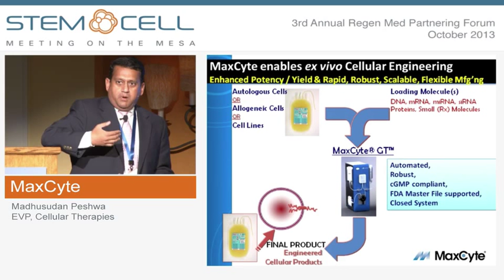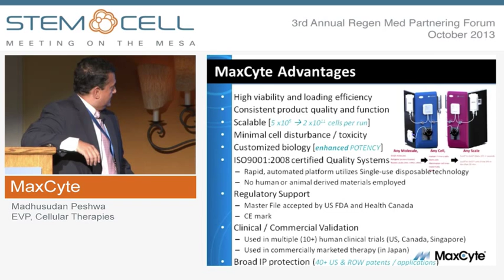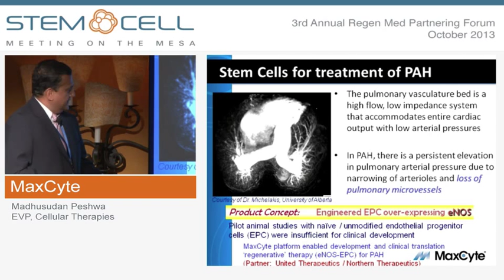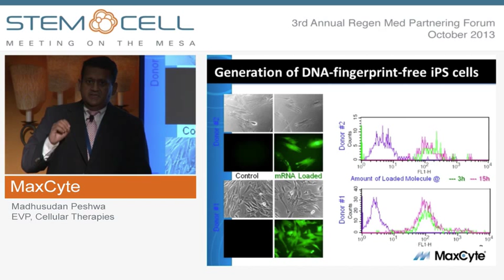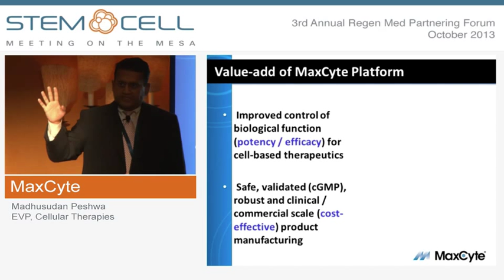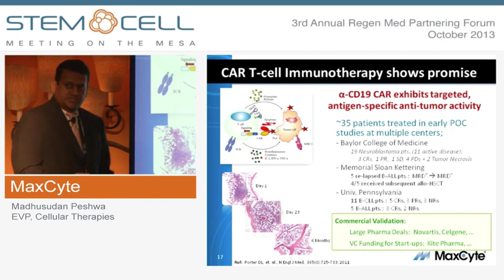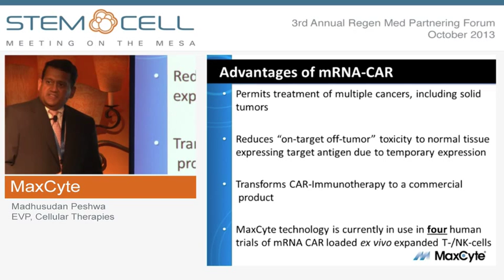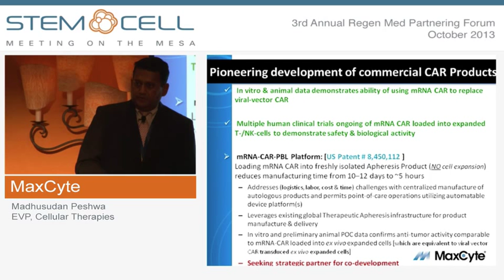MaxCyte - Company Presentation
Presented by: Madhusudan Peshwa, EVP, Cellular Therapies
MaxCyte is the leader in scalable and clinical cell transfection, bringing to market its patented flow electroporation technology. MaxCyte is applying its significant capabilities in the discovery, development and manufacturing of virtually all classes of innovative therapeutics targeting a broad range of diseases. MaxCyte's customers and partners utilize its technologies in the development and commercialization of cell-based therapies in regenerative medicine and active cell immunotherapies, and in the discovery and development of protein drugs, monoclonal antibodies, vaccines and small molecule drugs. This clinical-grade cell loading technology is fully developed, well validated and has received MF designation with CBER at U.S. FDA.